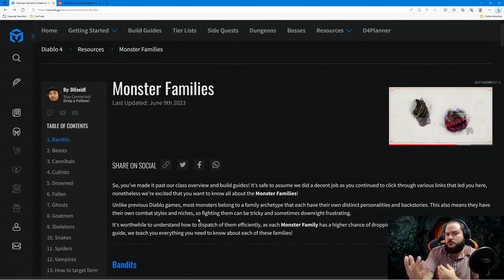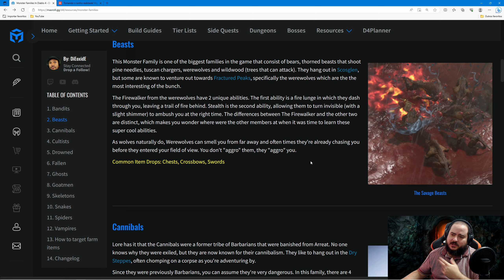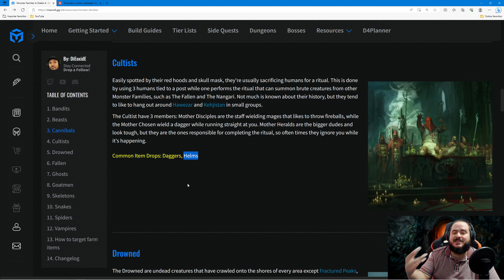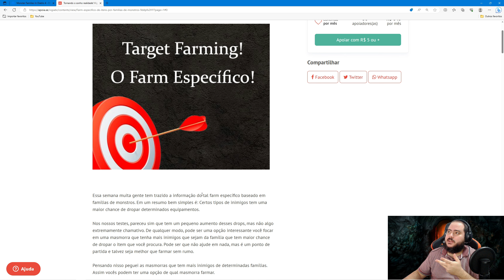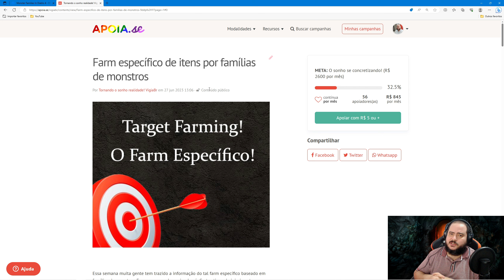TARGET FARMING - Como farmar itens específicos em Diablo 4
Mais vídeos de Diablo 4 que podem te interessar!

O computador do Vigia é um Ryzen 7 3700x, 32gb ram 3200, NVIDIA GEFORCE RTX 4070 TI 12GB VRAM Gainward

Vocês podem ajudar o canal utilizando nosso link de parceiro da Amazon
Mouse que eu recomendo
Teclado que eu recomendo
Fone de ouvido que eu recomendo